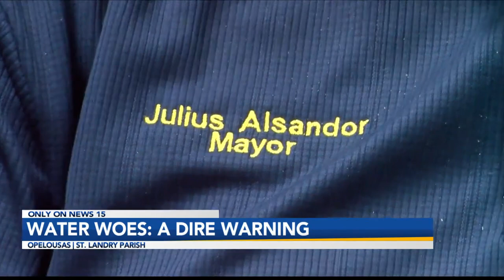Opelousas applying for low-interest loan to help pay for water system overhaul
The City of Opelousas is seeking millions of state and federal dollars to undertake a massive and long overdue overhaul of the Opelousas Water System in a major effort to address the city’s water woes. News 15 spoke exclusively with Opelousas Mayor Julius Alsandor about the plan to keep the water flowing following what some say is years of infrastructure neglect.